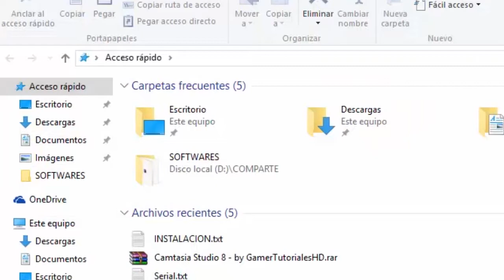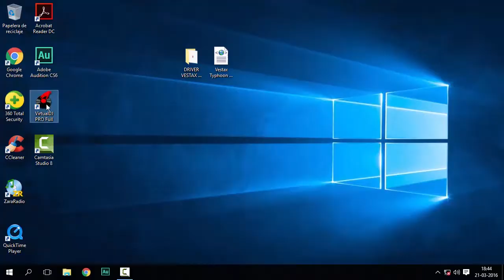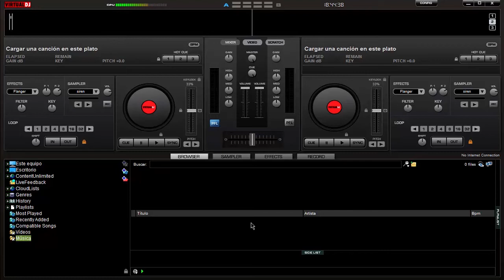Instalar y configurar Vestax Typhoon con Virtual DJ 7.4.2 en Windows (DRIVER)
ESTE TUTORIAL ES APLICABLE EN WINDOWS 10, WINDOWS 8.1, WINDOWS 8 Y WINDOWS 7. (No funciona en Windows XP)

En este vídeo te enseñamos a instalar y configurar el controlador Midi Vestax Typhoon con Virtual DJ 7.4.2 en Windows (Windows 10 específicamente, pero la configuración es la misma en versiones anteriores como Windows 8.1 y Windows 7)

Esta vídeo guía la hicimos con Virtual DJ 7.4.2